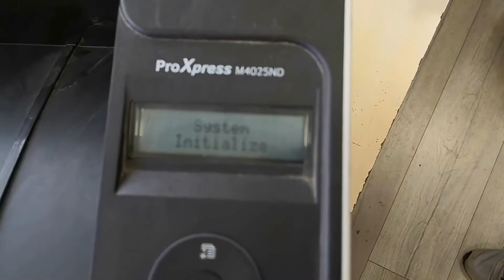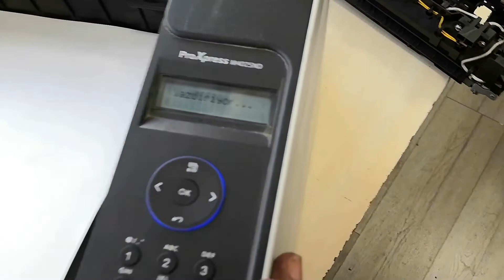Samsung U1 2315 U1 2320 U1 2335 Arızasının Çözümü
SAMSUNG PRINTER U1 2320 U1 2315 HATASI GİDERME ERROR SOLUTION
türkçe anlatım videomuz